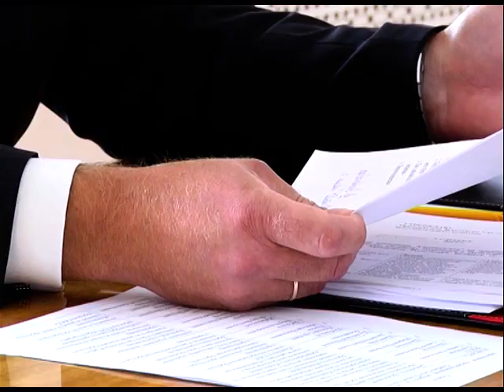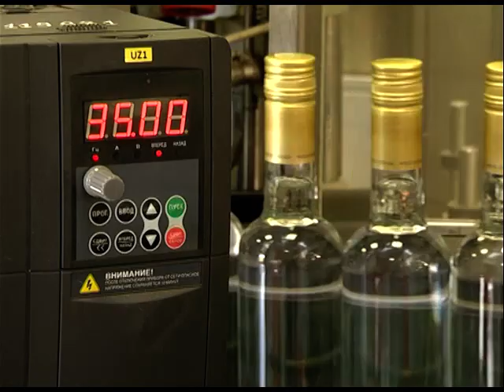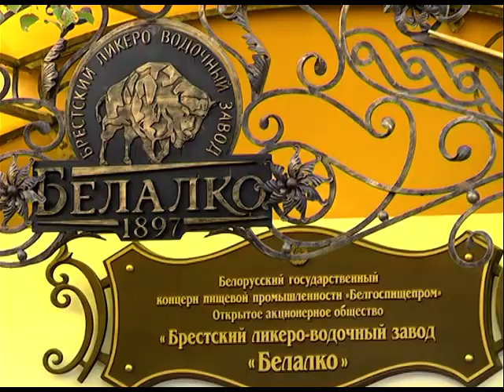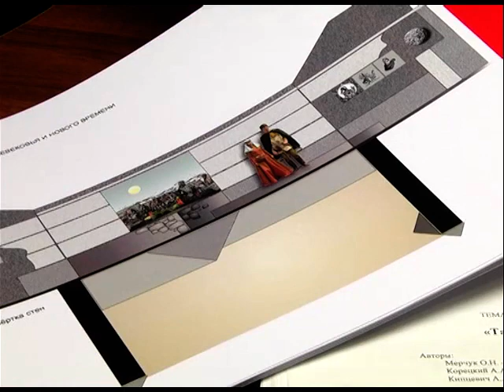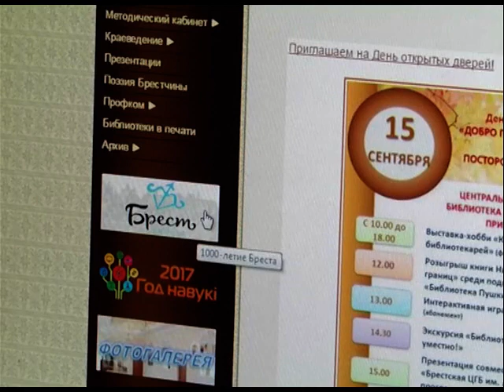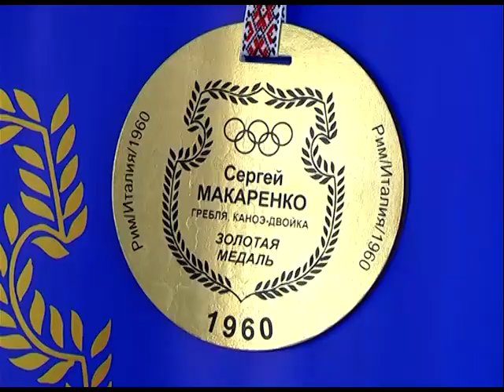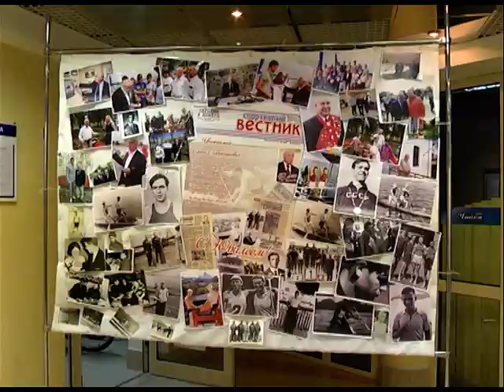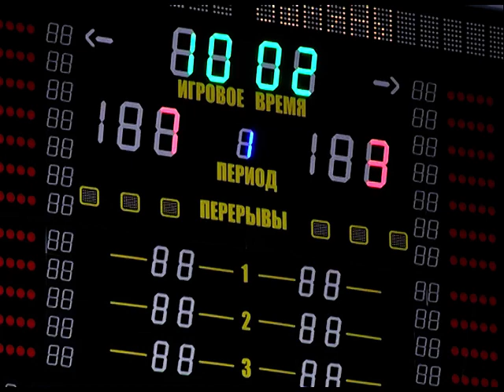2017-09-16 г. Брест. Итоги недели. Новости на Буг-ТВ.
Встреча в Брестском горисполкоме в рамках реализации проекта «СимбиоСити»
Брестский ликеро-водочный завод «Белалко»:120 – летие Журналист А. Ноздрин - Плотницкая Оператор Э. Бакунович
Начало строительства нового корпуса больницы скорой медицинской помощи
Подготовка учреждений образования и культуры, творческой интеллигенции к 1000-летию Бреста
Журналист А. Ноздрин - Плотницкая Оператор Э. Бакунович Г. Пекарский
80-летие Сергея Макаренко Журналист И. Альшова Оператор Г. Пекарский Э. Бакунович
Республиканская детско-юношеская гандбольная лига Журналист И. Альшова Оператор А. Щерба